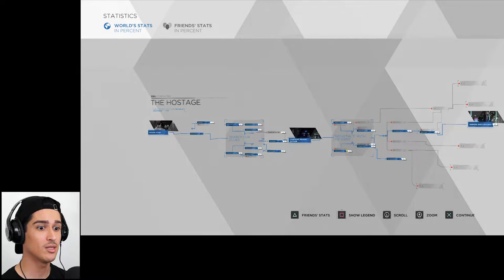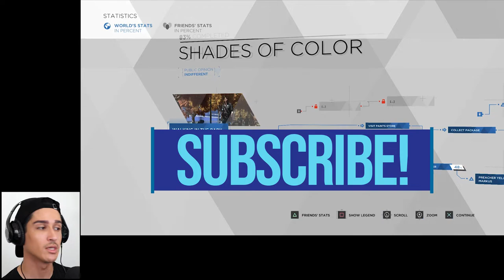MEET KARA & MARKUS // *LET'S PLAY!* DETROIT: BECOME HUMAN #2